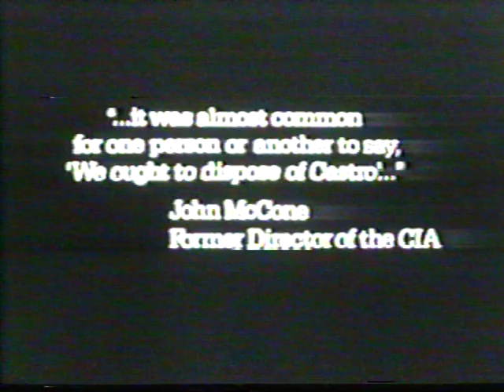Expresiones de Jefes CIA sobre Fidel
Palabras de antiguos directores de la CIA como John McCone y Richar Helms, donde dejan en claro la necesidad de eliminar a Fidel Castro Ruz y todos los dirigentes que alrededor de él se encuentren.